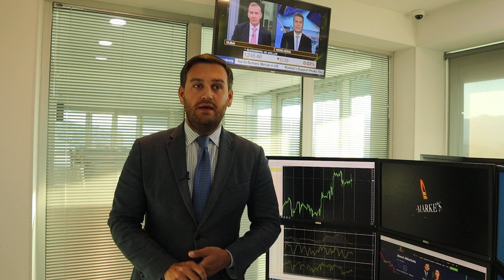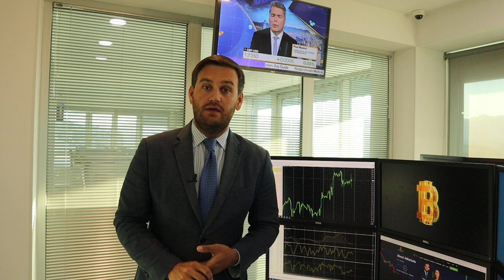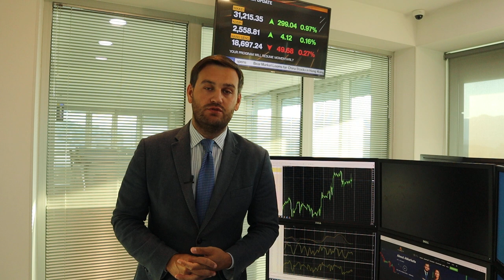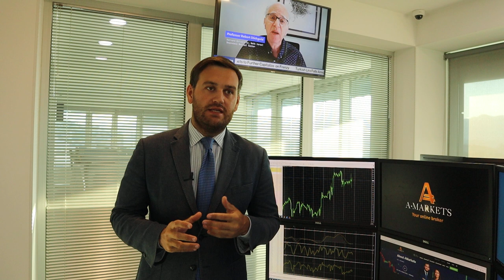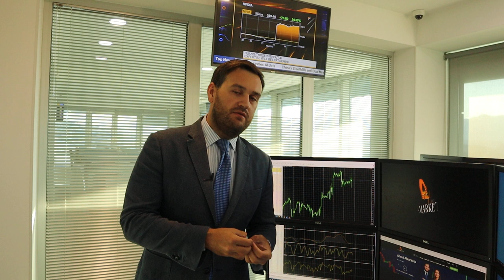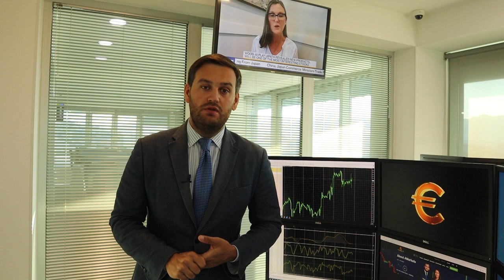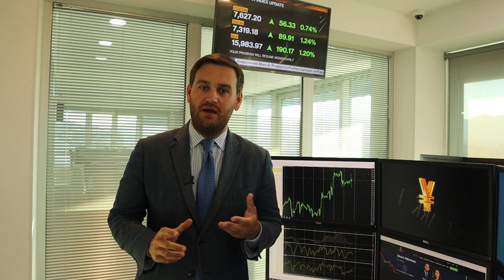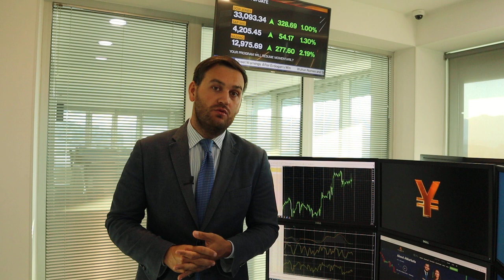Будет ли доллар расти? | AMarkets